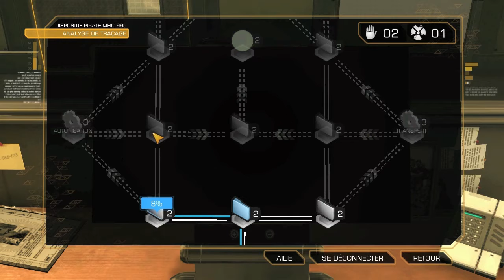Deus Ex Machina E18 - Preuves accablantes (DEUS EX : HUMAN REVOLUTION FR)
Ça y est ! J'ai mis la main dessus.